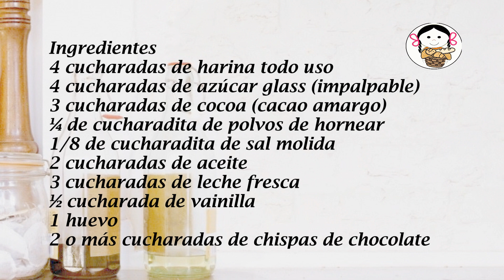Mugcake chocolate con chispas.- RecetasdeLuzMa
Panqué recién hecho, acompañado con un café, en un día lluvioso, a muchos se nos antoja... Podemos darnos el gusto con un mugcake . Un pequeño pastel, que se prepara en 5 o 10 minutos!
Hoy lo hicimos de chocolate con chispas para satisfacer el antojo e invitar a alguien más.  Los invito a probarlo!

Ingredientes
4 cucharadas de harina todo uso
4 cucharadas de azúcar glass (impalpable)
3 cucharadas de cocoa (cacao amargo)
¼ de cucharadita de polvos de hornear
1/8 de cucharadita de sal molida
2 cucharadas de aceite
3 cucharadas de leche fresca
½ cucharada de vainilla
1 huevo
2 o más cucharadas de chispas de chocolate

Ingredients
4 tablespoons all-purpose flour
4 tablespoons glass sugar (impalpable)
3 tablespoons cocoa (bitter cocoa)
¼ teaspoon baking powder
1/8 teaspoon ground salt
2 tablespoons oil
3 tablespoons fresh milk
½ tablespoon vanilla
1 egg
2 or more tablespoons of chocolate chips